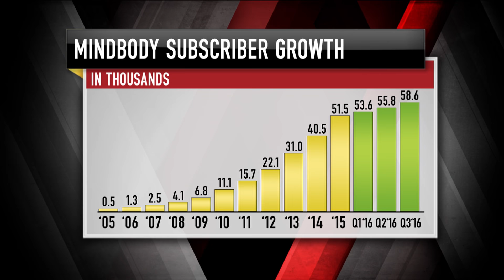Mindbody CEO: Powering Fitness | Mad Money | CNBC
It is a company bringing wellness straight to your fingertips. Jim Cramer spoke with Rick Stollmeyer to see if MindBody could help you work on your fitness and your finances.